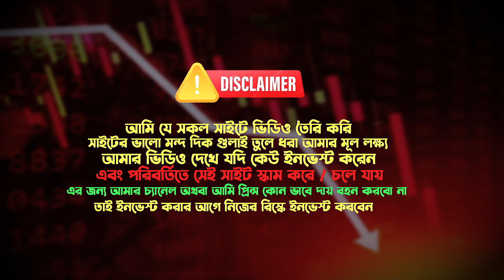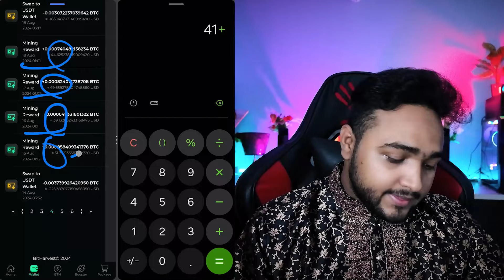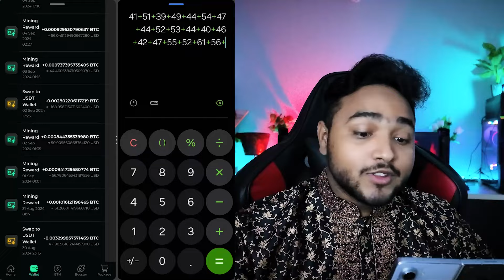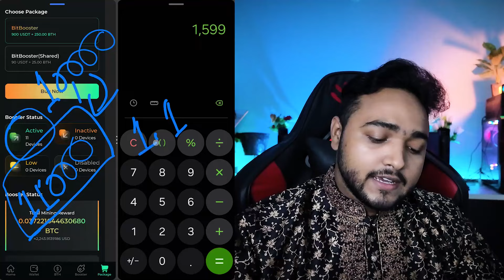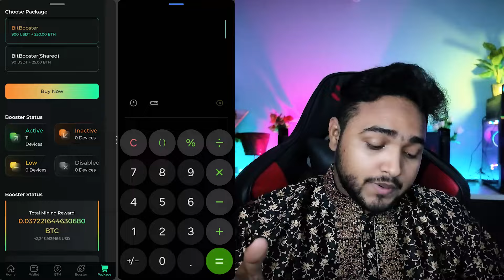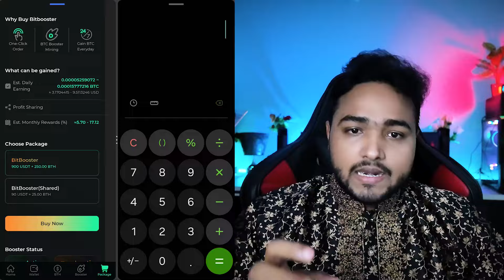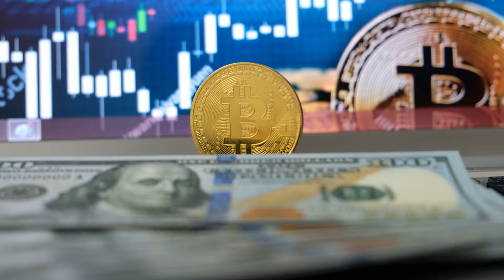Bitharvest থেকে লাস্ট ৩০ দিনের ইনকাম | Bitcoin Mining Unlimited Money Income | Online Make Money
✅ ফ্রি রেজিস্ট্রেশন করুন 👉
👉 Referral Username - starbangla

বিটকয়েন মাইনিং করতে চাইলে এই ভিডিওগুলো সবার আগে মন দিয়ে না টেনে সম্পূর্ণ দেখুন তারপর সিদ্ধান্ত নিন

Thanks
Ajob income
Md. Prince Hossain